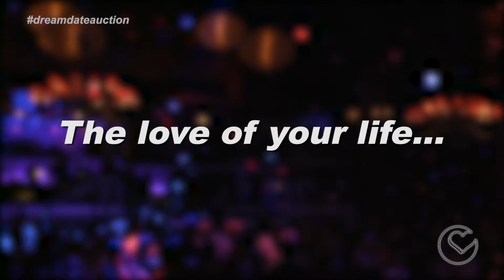2012 Make-A-Wish Bachelor/Bachelorette Dream Date Auction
Make-A-Wish® Southern Florida presents the 14th Annual Bachelor & Bachelorette Dream Date Auction hosted by Extra Special Correspondent, host of The Yo Show on Yahoo and Y-100's Michael Yo and Ninalicia from The Yo Show! This unique auction will feature South Florida's hottest men and women with an anticipated audience of more than 800 people. Last year's event was sold out and raised enough money to grant the wishes of 12 very special children in our community.